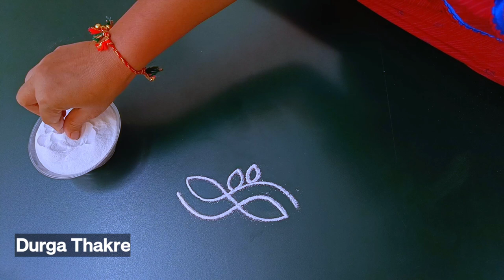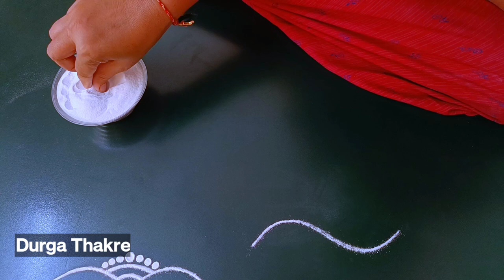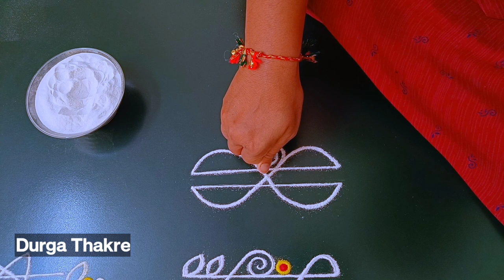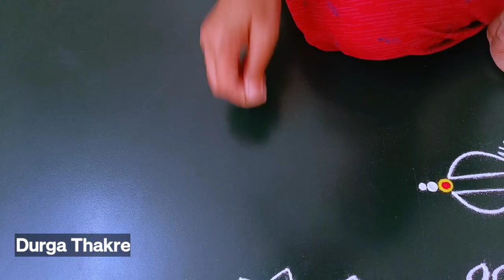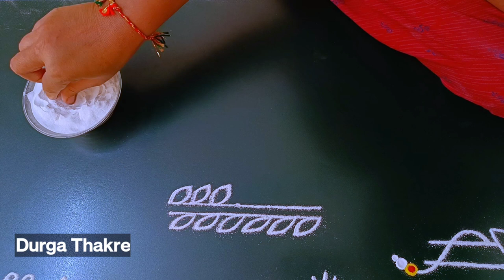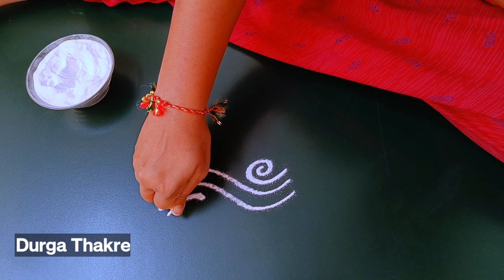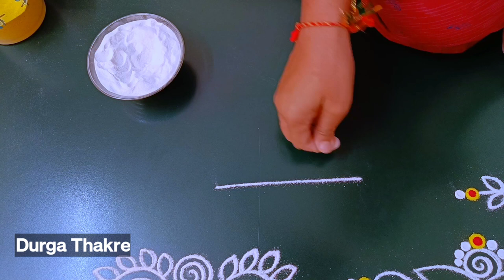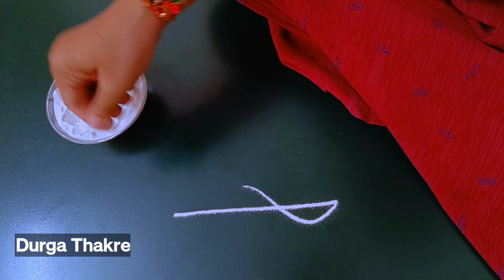उंबरठ्यालगत काढायला तब्बल 20 रांगोळ्या सोप्या मनमोहक | daily 20 simple rangoli designs easy best NEW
Diwali rangoli
pongal rangoli
pongal rangoli designs
Sankranthi designs
Easy rangoli for sankranthi
pongal designs
Latest rangoli for sankranthi
Margazhi kolams
best kolangal
easy rangoli designs
Tipkyanchi rangoli

रंगोली
रंगोलियां

रंगोली बताइए
रंगोली बनाना

आसान रंगोली

     🌸 Thanking you 🌸
with a lots of love & respect…
           ~Durga Thakre